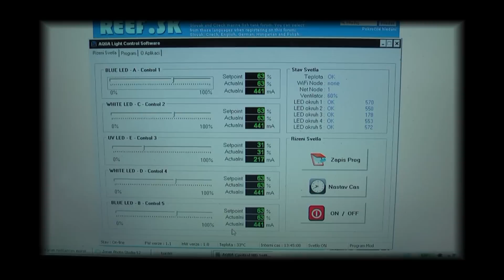LED program filtr noc.mpg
Program na světlo, odpěňovač BLAU, VorTech a peletkový reaktor DIY